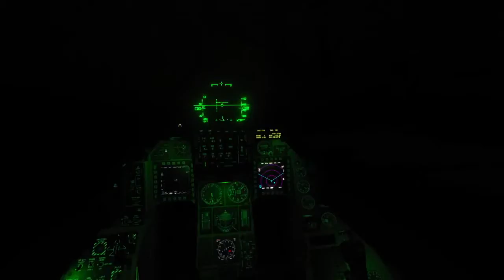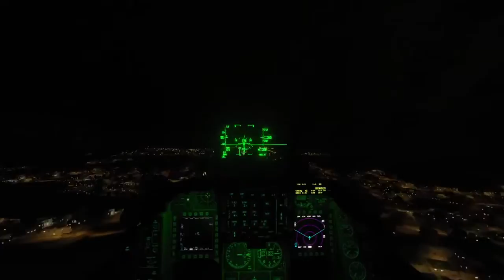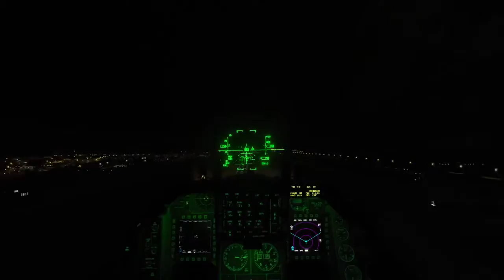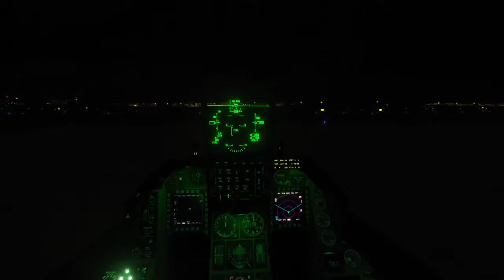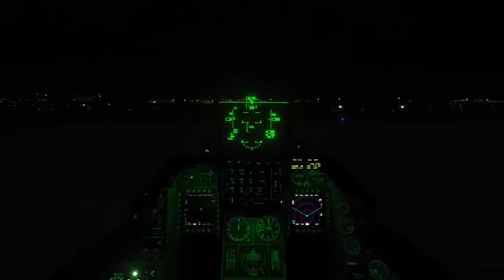戦闘機 F-16 深夜 着陸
F-16 戦闘機 基地から基地へのフェリーフライト
深夜のドバイ郊外
NVGとILSを使用した夜間着陸